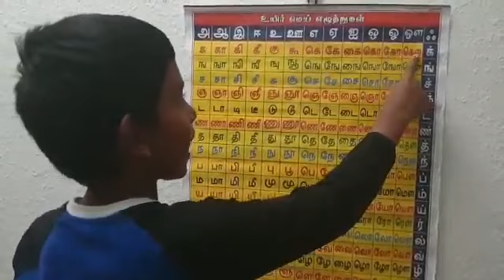Learn Tamil Alphabets | தமிழ் எழுத்துக்கள் ககர வரிசை கற்போம் | Learn with Curious Mukil